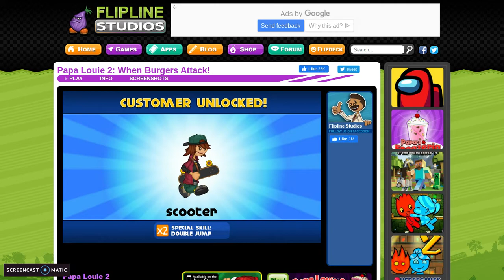Papa Louie 2: When Burgers Attack! Warp Key #25: Rescuing Scooter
How to rescue Scooter on Level 5.